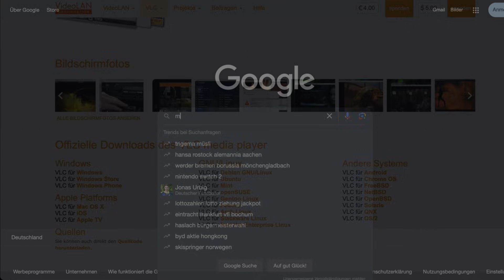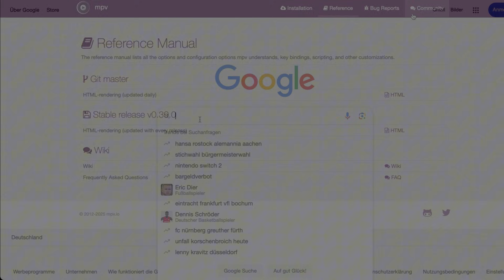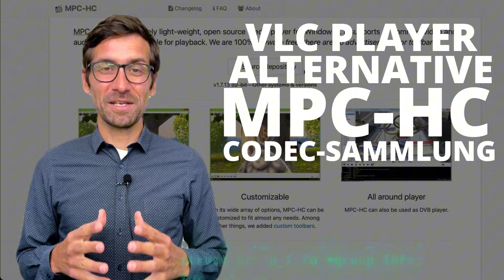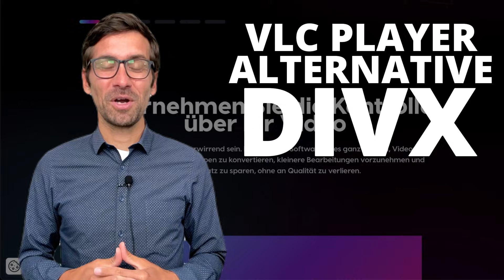Nutzt du noch VLC Player? Check diese 5 kostenlose Alternativen 🔥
Hey ich bin Jan, Video Cutter und KI Content Creator. Wir sprechen über fünf kostenlose Alternativen zum VLC Player, die unser aller Medienerlebnis auf ein neues Level heben. Es sind Klassiker dabei, aber auch unbekannte Media Player. Ihr werdet staunen, was diese Player können - von benutzerfreundlichen Oberflächen über Open Source bis hin zu fortschrittlichen Funktionen und egal ob Filme, Musik, Live-Streaming oder welche Video-Formate.

Provision* auf alle Artikel (du zahlst nicht mehr!):
4K Media Player
Apple TV 4K
Amazon Fire TV Stick

00:00 Cooles Intro
00:19 MPV Player
01:00 Potplayer
01:42 MPC-HC
02:25 Kodi Player
03:05 DivX Player
03:44 Fazit & Extra-Tipps

Tipp 1: MPV
Entdeckt den MPV Player - den anpassbaren Open Source Mediaplayer. Er ist eine fantastische kostenlose Alternative zu VLC, den MPV Player. Dieser Open Source Player ist leichtgewichtig, superschnell und unterstützt fast jedes Videoformat. Das Beste daran ist die einzigartige Funktion der 'Skriptunterstützung', mit der ihr den Player nach euren Wünschen anpassen und sogar eigene Funktionen hinzufügen könnt. Es ist, als könntet ihr euren Mediaplayer wie einen Maßanzug gestalten.

Tipp 2: PotPlayer
Eine leistungsstarke kostenlose Alternative zum VLC Player: der PotPlayer. Dieses leistungsstarke Programm unterstützt viele Videoformate und bietet eine benutzerfreundliche Oberfläche. Ein besonderes Highlight ist seine Fähigkeit, beschädigte oder unvollständige Videodateien abzuspielen. Der PotPlayer bietet auch erweiterte Einstellungsmöglichkeiten für Bild und Ton, damit du dein Seherlebnis perfekt anpassen kannst. Mit seiner Stabilität und den vielen Funktionen ist der PotPlayer definitiv einen Versuch wert.

Tipp 3: MPC-HC
Eine kostenlose und leistungsfähige Alternative zum VLC Player, der MPC-HC oder Media Player Classic - Home Cinema. Dieses Open-Source-Programm bietet eine benutzerfreundliche Oberfläche, unterstützt viele Videoformate und hat eine integrierte Codec-Sammlung, die es ermöglicht, fast jede Videodatei ohne zusätzliche Downloads abzuspielen. MPC-HC überzeugt auch durch seine geringen Systemanforderungen und erweiterte Funktionen wie Untertitel-Unterstützung und anpassbare Tastaturkürzel. Insgesamt ist es ein vielseitiger und ressourcenschonender Videoplayer für dein System.

Tipp 4: Kodi Media Player
Eine vielseitige VLC-Alternative für Ihre Unterhaltungsbedürfnisse: Kodi Media Player, eine leistungsstarke Alternative zu VLC, die als umfassendes Medienzentrum für alle Ihre Unterhaltungsbedürfnisse dient. Kodi bietet die Möglichkeit, Add-ons zu installieren, die seine Funktionalität erheblich erweitern und Zugang zu einer Vielzahl von Streaming-Diensten und Online-Inhalten bieten. Kodi kann einfach auf Ihrem Computer, Smartphone oder sogar auf einem Raspberry Pi installiert werden. Mit seiner benutzerfreundlichen Oberfläche und den umfangreichen Anpassungsmöglichkeiten ist Kodi eine ausgezeichnete Wahl für alle, die mehr als nur einen einfachen Videoplayer wollen.

Tipp 5: DivX Player
Leistungsstarker und vielseitiger Videoplayer: der DivX Player, ein leistungsstarker Videoplayer, der eine Vielzahl von Formaten unterstützt und eine benutzerfreundliche Oberfläche bietet. Ein besonderes Highlight ist die integrierte HEVC-Unterstützung, die eine hervorragende Videoqualität bei geringer Dateigröße ermöglicht. Außerdem verfügt der DivX Player über eine nahtlose Streaming-Funktion für deine Lieblingsvideos im Netzwerk. Mit seiner robusten Leistung und den zusätzlichen Features ist der DivX Player eine ausgezeichnete Wahl für alle, die nach einer zuverlässigen und kostenlosen Alternative zum VLC Player suchen.

Bevor ihr geht, noch eine kleine Bitte: Lasst mir unbedingt einen Kommentar da. Welcher Player überzeugt euch am meisten? Ich bin super gespannt auf euer Feedback. Vielen Dank und bis zum nächsten Video!

Das heißt, wenn du darüber kaufst, bezahlst du nicht mehr für den Artikel, aber ich bekomme eine kleine Provision. Als Amazon-Partner verdiene ich an qualifizierten Verkäufen. Damit unterstützt du meine Arbeit und motivierst mich noch mehr, nützliche Tipps an dich rauszuhauen. 🙂